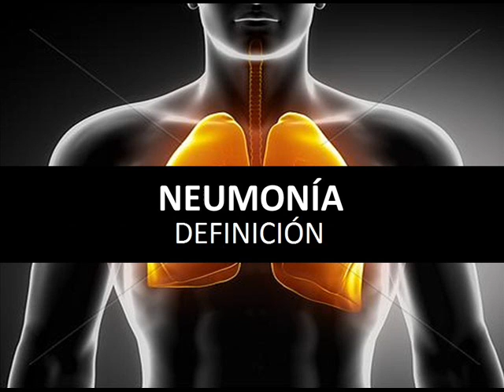Neumonía - Definición - Fisiopatología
Lectura textual Fisiopatología Porth, Unidad VII - Función respiratoria, Capítulo 30 - Infecciones, neoplasias y enfermedades respiratorias en la infancia.